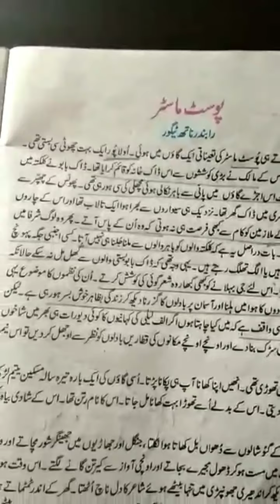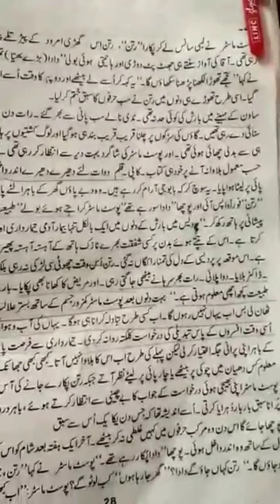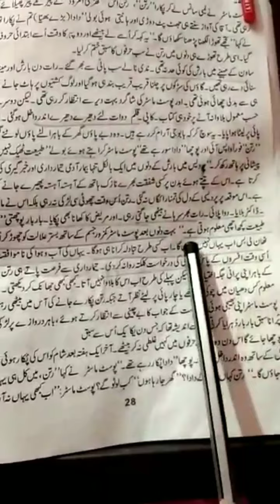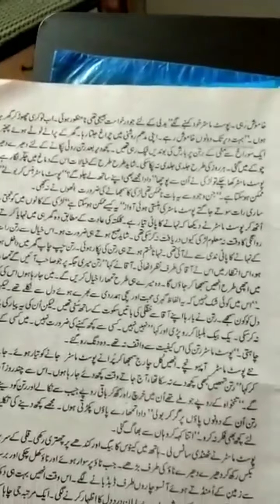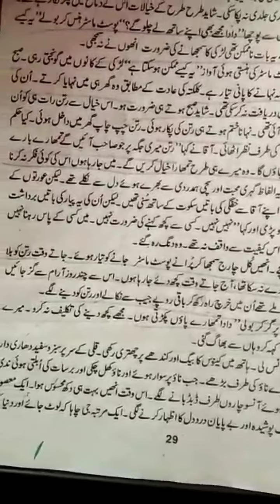Class. 9 urdu